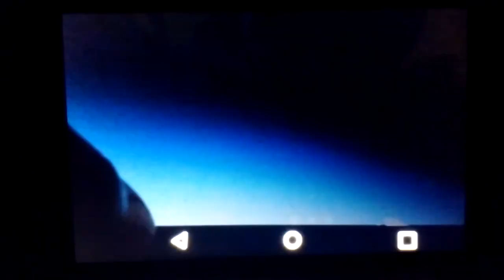sonic 1 play though series sonic 2 episode 5 i had to rerecord this